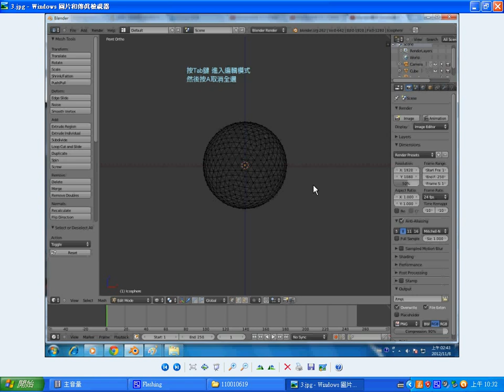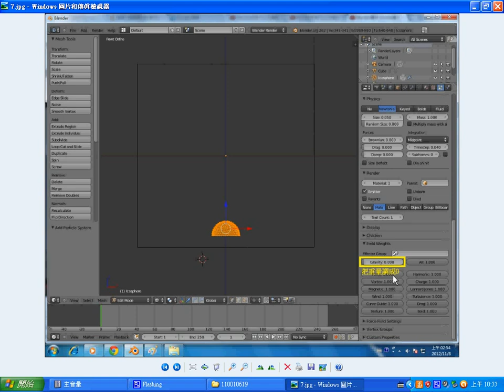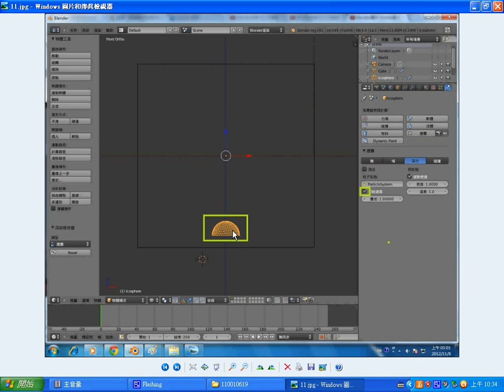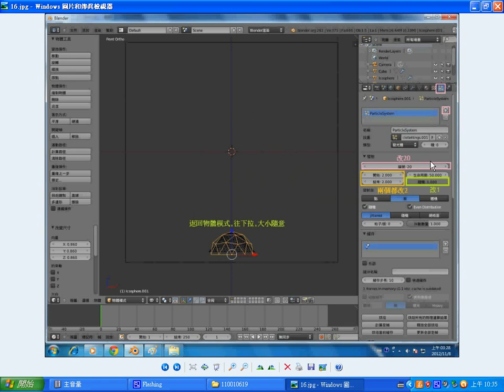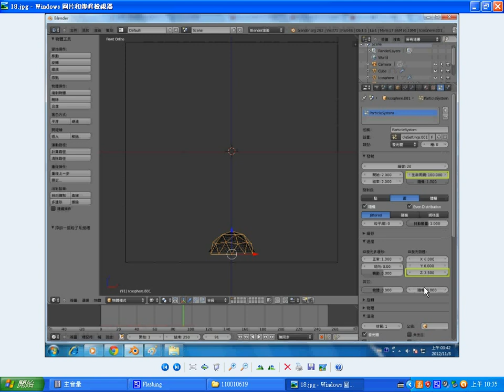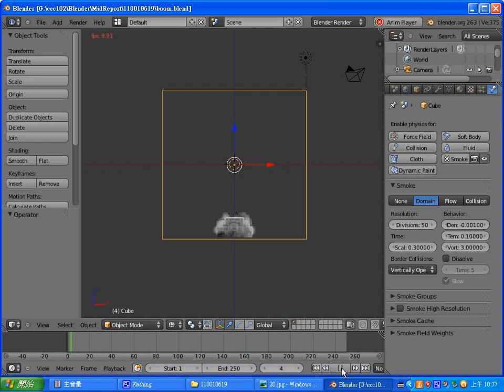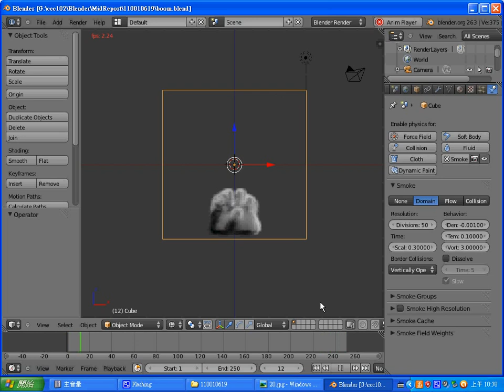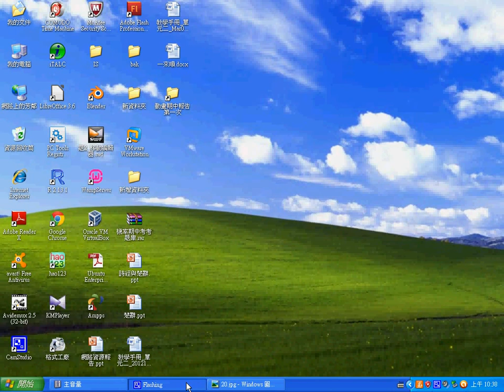Blender 動畫：期中報告 (閻欣瑜) 爆炸煙霧 -- 110010619.wmv